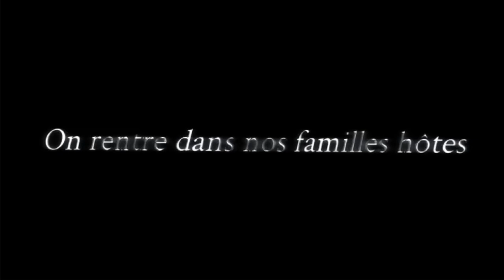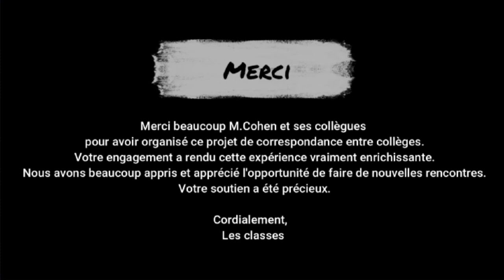Projet "Bienvenue chez moi" - vidéo souvenir du séjour à Annonay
Captation et montage par Jules du FABLAB.
Un projet inter-établissements mené par M. Cohen avec les établissements de La Charité sur Loire (58) et de Margencel (74)